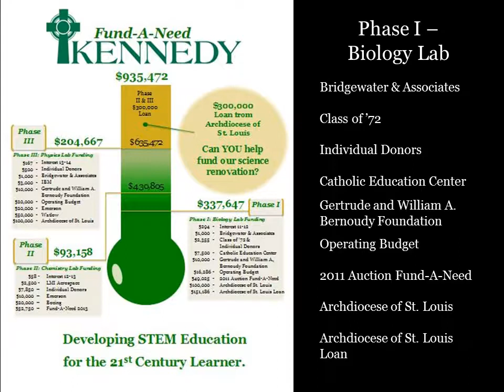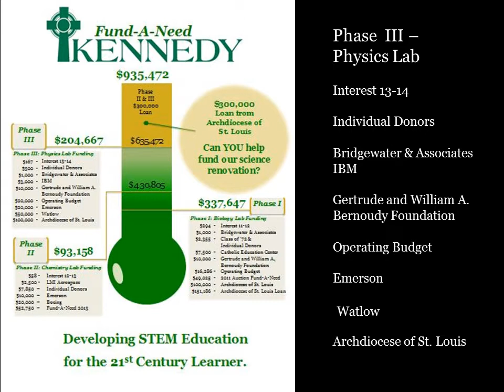John F. Kennedy Catholic High School Fund-A-Need 2014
Kennedy Catholic live Celt-A-Bration Auction presentation.